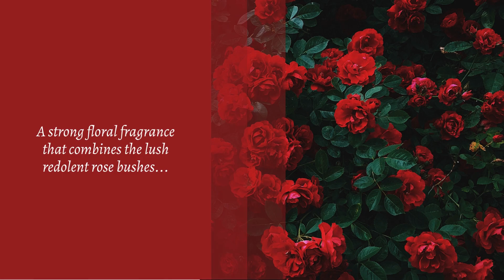Nyassa Like Rose And Pine Fragrance Oil 20ml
"A strong floral fragrance that combines the lush redolent rose bushes with the resinous woody fragrance of pines.
Like Rose and Pine Fragrance Oil by Nyassa brings you the exquisite aroma of redolent roses and the scent of the pines in a bottle. Refresh and rejuvenate as you surrender to the aromatic brilliance of this scented oil. The delicate aroma of fresh roses when blended with the sylvan scent of pine weaves a spell that's truly magical! Reignite freshness in your home and office by spraying water that's mixed with this scented oil and create the perfect ambience"